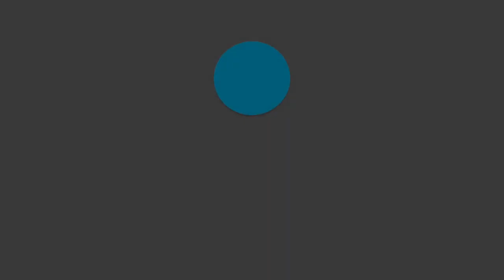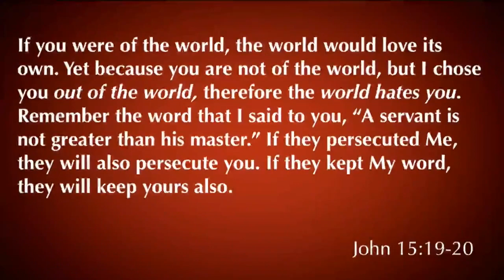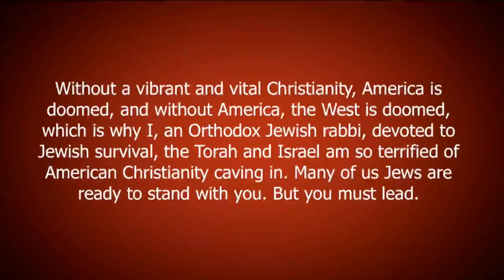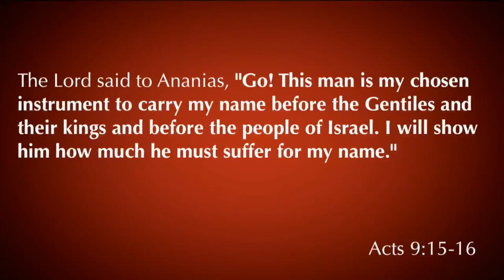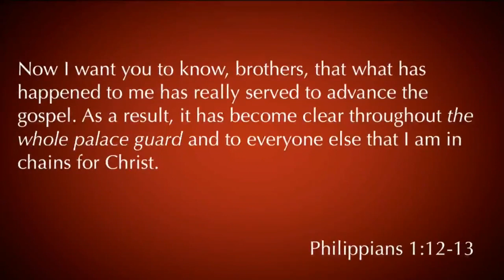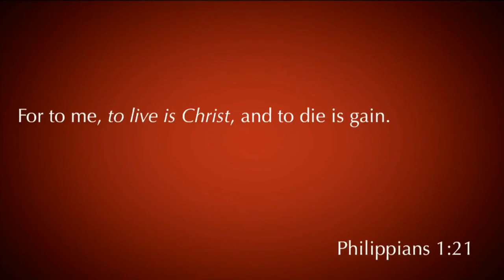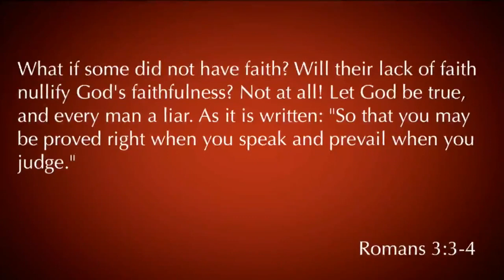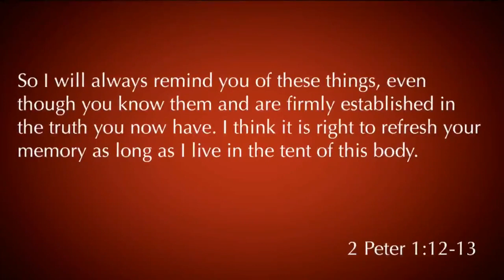2 Timothy 2:8-14 | Jesus Is Alive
Hello!